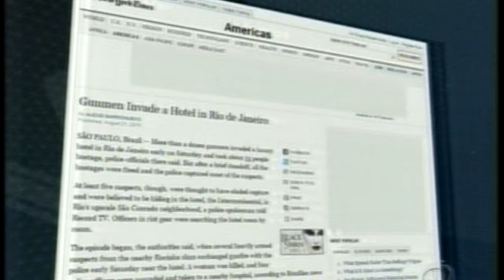Tiroteio em hotel de luxo no Rio de Janeiro